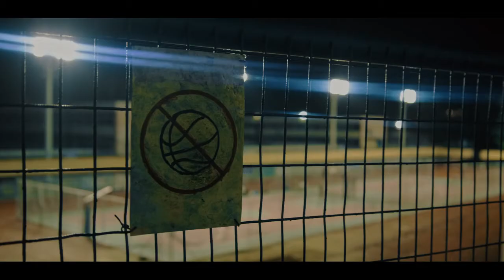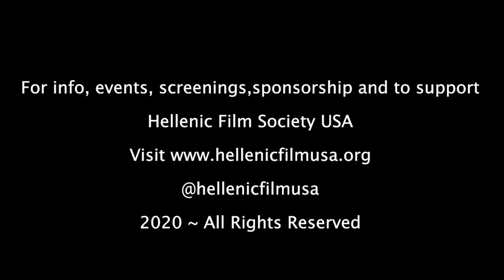Filming On Location in Greece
Filmmakers Steven Bernstein, Alexandros Pitoulis, and George Lemos spoke with independent film producer and media attorney George Stephanopoulos about the many creative and financial benefits of filming in Greece. They cite Greece’s diverse locations, consistent weather, and highly skilled cast and crew, including top artistic and technical personnel, production service companies, and post-production facilities. Speakers gathered over Zoom from California, Athens, London, and New York. The interview was part of the Greek Film Expo on Demand and took place on July 17, 2020.

About us